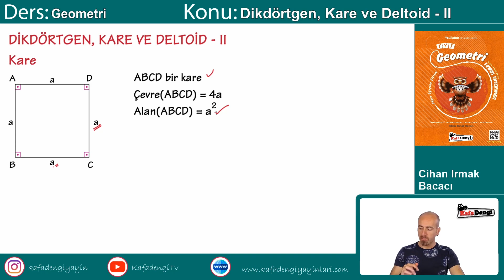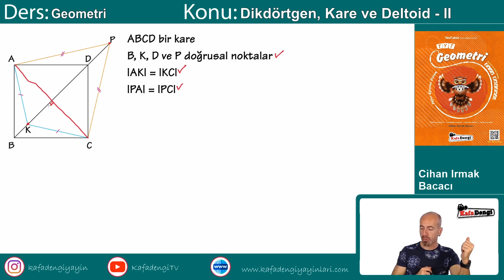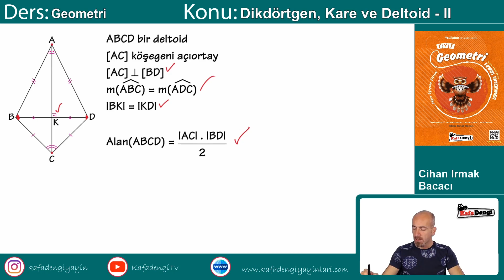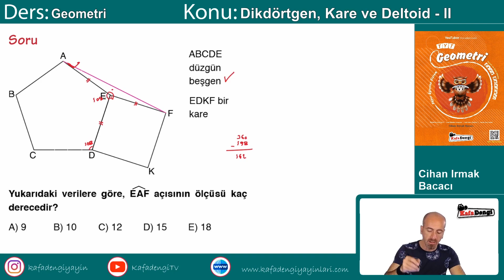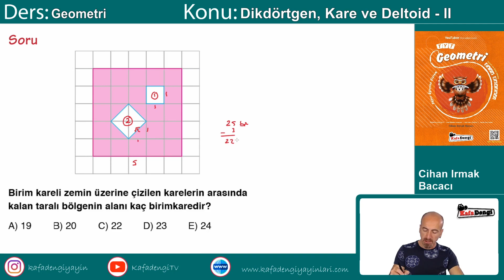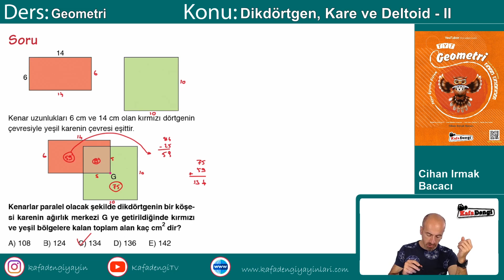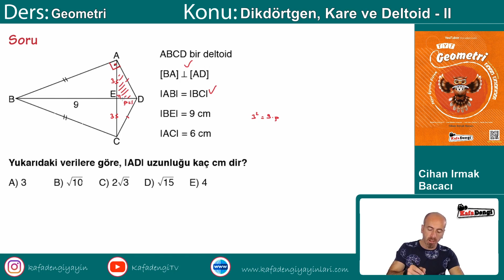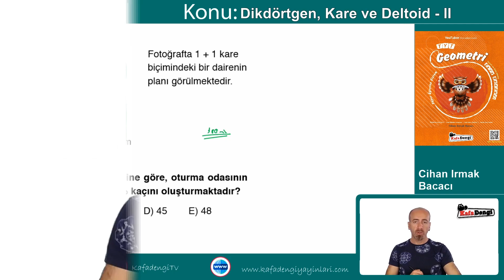TYT Geometri Ders #16 Dikdörtgen, Kare ve Deltoid - Cihan Irmak Bacacı